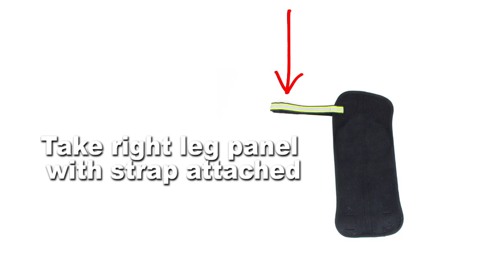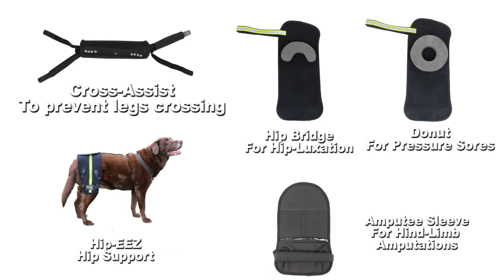The Walkin' Hip-EEZ Hip Support System Instructional Video